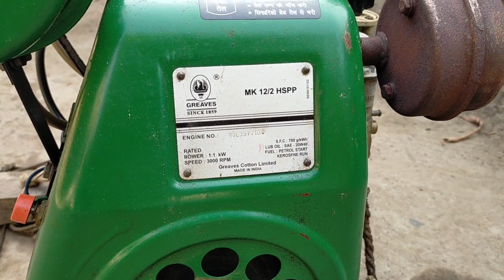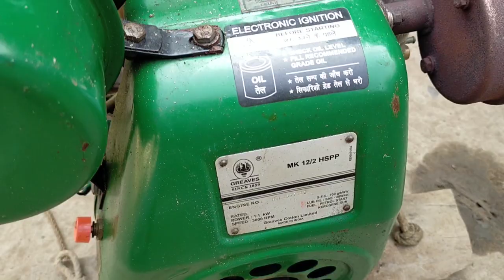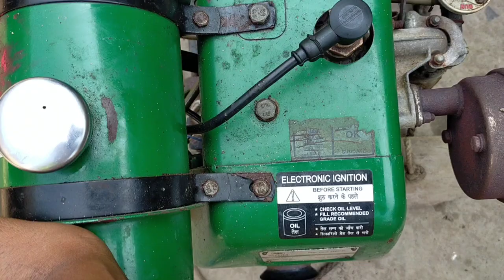Greaves mk12 Starting problem || Mechine स्टार्ट नहीं हो रहा है😭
Greaves mk12 starting problem.
MK 12 EMB6 ... Greaves manufactures a wide range of lightweight Petrol kerosene Pumpsets. These are the first choice of farmers as they are reliable, durable.

Topics:-

Greaves mk12 Engine Price
Mk12 Engine Spare Parts
Greaves mk12 Water Pump
greaves mk12/2 hspp price in india
GREAVES Engine Price list
Greaves mk 12 Engine specifications

villers petrol and kerosene engine.

Greaves_pumpset_mk12 fetting.